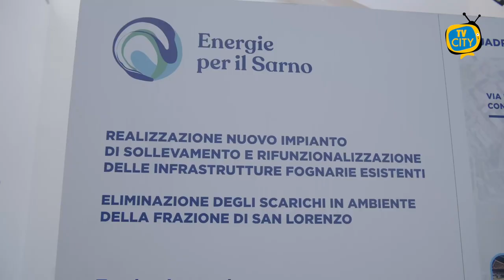Energie per il Sarno: svolta ambientale per il Comune di Lettere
Nuova svolta ambientale nell’ambito del programma Energie per il Sarno: il piano di interventi che punta al disinquinamento del nostro corso d’acqua entro il 2025. Questa volta si tratta del Comune di Lettere. Grazie all’impegno di Regione Campania, Ente Idrico Campano e Gori, e alla costruttiva sinergia con l’Amministrazione Comunale, si è compiuto un significativo passo in avanti, atteso dai cittadini e dalle istituzioni: l’eliminazione degli scarichi in ambiente di via Pozzillo e via Casa Avolio, con il collettamento dei reflui di tutta la frazione di San Lorenzo, pari a 1500 abitanti, all’impianto di depurazione di Scafati. Un intervento di bonifica a cura di Gori, che contribuisce al risanamento di una delle aree naturalistiche più suggestive del territorio campano e restituisce alla comunità il godimento dei suoi luoghi, con il superamento delle criticità igienico-sanitarie che affliggevano la località di San Lorenzo. Le opere hanno previsto la realizzazione di un nuovo impianto di sollevamento e la rifunzionalizzazione delle infrastrutture fognarie esistenti. La prossima tappa, attesa per il primo semestre del 2024, è legata al completamento dei lavori per il collettore di Gragnano, che consentiranno di portare a depurazione non solo i reflui provenienti dalla restante parte del territorio di Lettere ma anche quelli provenienti dai comuni di Gragnano, Casola di Napoli, Santa Maria La Carità  e Castellammare di Stabia, per un totale di 30.000 abitanti.

“Finalmente abbiamo risolto una problematica che risaliva a decenni fa. Per merito di questo progetto siamo riusciti a risanare un’intera frazione del nostro territorio dal punto di vista ambientale, migliorando anche la qualità di vita di più di 1500 persone. Sono davvero orgogliosa del grande lavoro svolto negli ultimi mesi grazie alla sinergia con Regione Campania, Ente Idrico Campano e Gori” dichiara il Sindaco di Lettere, Anna Amendola.

“Le opere realizzate a Lettere sono comprese nel programma per il disinquinamento del fiume Sarno. Con gli interventi di oggi siamo a 47 scarichi in ambiente eliminati su 113. Il nostro obiettivo è la bonifica complessiva di tutta l’area del bacino del Sarno grazie al completamento degli schemi fognari e depurativi. Un’azione di risanamento portata avanti attraverso una costante sinergia con le amministrazioni comunali e tutti gli enti coinvolti” sottolinea l’Amministratore Delegato di Gori, Vittorio Cuciniello.

“Oggi è una giornata importante perché conseguiamo due traguardi importantissimi. Il primo è il compimento di quest’ambiziosa opera e il secondo riguarda il modo in cui abbiamo raggiunto questi risultati, collaborando con le comunità locali, i Comuni, la Regione Campania e il nostro gestore, Gori. Siamo riusciti a mettere in campo un meccanismo virtuoso per fare sì che oltre all’opera si porti avanti una politica di sensibilizzazione, affinché le persone comprendano il valore di ciò che stiamo facendo e l’importanza di un ambiente sano” le parole del coordinatore del Distretto Sarnese-Vesuviano dell’Ente Idrico Campano, Raffaele Coppola.

“Con l’eliminazione degli scarichi in ambiente di via Pozzillo e via Casa Avolio, a Lettere, raggiungiamo un nuovo importante traguardo nel nostro piano di risanamento ambientale, che vede impegnati in sinergia Eic, Regione Campania e Gori attraverso il programma “Energie per il Sarno”. L’eliminazione degli scarichi in ambiente nella frazione di San Lorenzo è un ulteriore passo avanti nel percorso virtuoso che abbiamo intrapreso. Dal 2020 ad oggi sono già 47 gli scarichi in ambiente eliminati. Rinnovo a tutti l’invito a consultare il portale energieperilsarno.it, per monitorare in tempo reale lo stato di avanzamento degli interventi per il disinquinamento del litorale e il superamento dell’emergenza ambientale” conclude il Presidente dell’Ente Idrico Campano, Luca Mascolo.